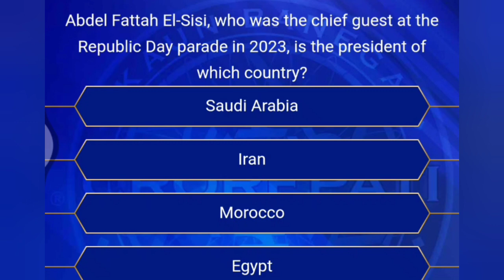KBC Registration 29th April | First Question | Kaun Banega Crorepati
study with yash